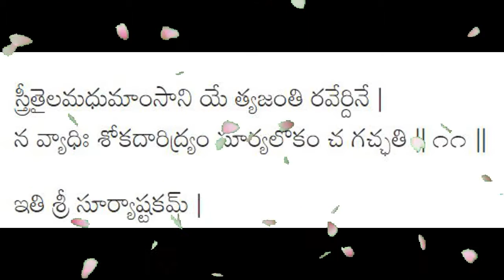Sri Suryashtakam - Lalitha Nanduri & Hema Nanduri